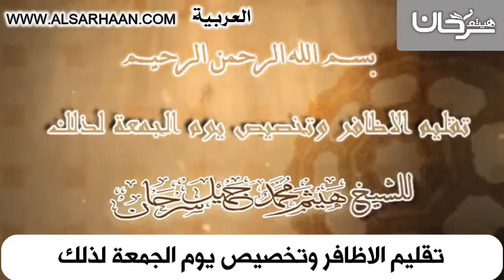تقليم الاظافر وتخصيص يوم الجمعة لذلك